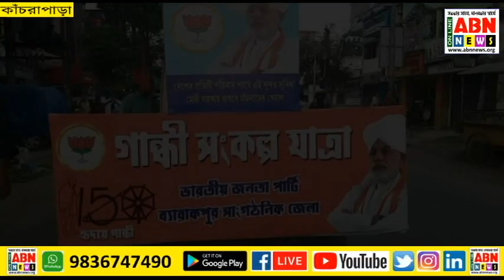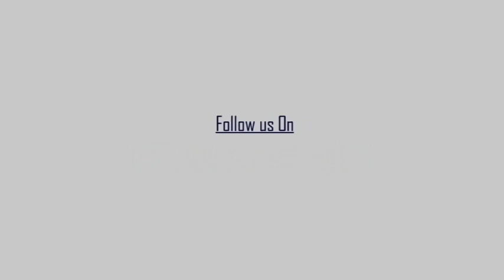গান্ধীজি বিহীন, ১৫০তম গান্ধী সংকল্প যাত্রা উপলক্ষে বিজেপির বিশাল পদযাত্রা